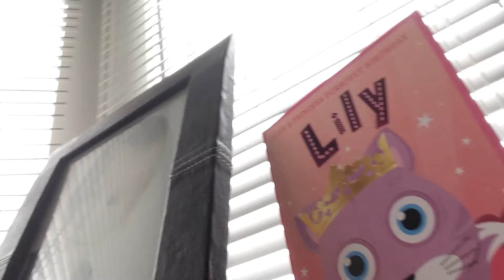19 March 2017